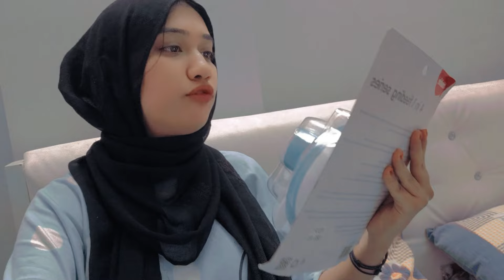My Diet journey after delivery with newborn boy🫣 Shehreyar's shopping day🎁How to make methi k laddu